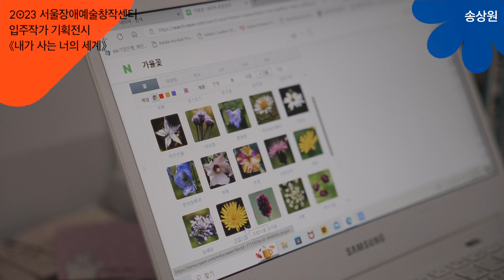≪내가 사는 너의 세계≫ 송상원🌱🦗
장애예술기획전
≪내가 사는 너의 세계 (Your World I Live in)≫

장애예술기획전 《내가 사는 너의 세계》는 서울문화재단과 예술의전당이 공동주관한 서울장애예술창작센터 13기 입주작가 기획전시입니다. '내가 사는 너의 세계'는 미국의 사회 운동가 헬렌 켈러의 저서 『내가 사는 세계』에서 영감을 받았습니다. 이 책에서는 시청각 정보의 부재를 다양한 감각과 상상력으로 채운 켈러의 경험이 담겨있습니다. 이를 통해 차이를 다름으로, 삶의 보편성과 독자성을 깨닫게 됩니다. 내가 사는 세계는 '나의 세계'이면서 동시에 타인이 사는 '너의 세계'입니다. 그렇게 '나'와 '너'가 만나 '우리'의 세계를 완성해나갑니다.

■ 일정: 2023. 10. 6.(금)-10. 22.(일) (오프닝: 10. 6.(금) 15:00)
■ 관람시간: 10:00~19:00 (매주 월요일 휴관, 18:00 입장 마감)
■ 장소: 예술의전당 한가람미술관 제7전시실
■ 참여작가: 김진주, 라움콘, 박유석, 송상원, 유다영, 최서은
■주최ㆍ주관: 서울문화재단, 예술의전당
■후원: 효성